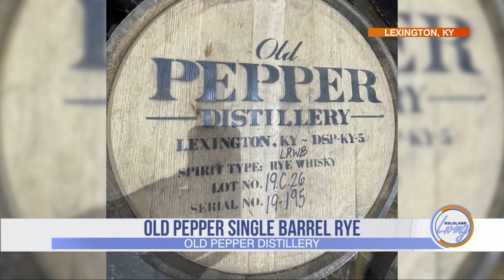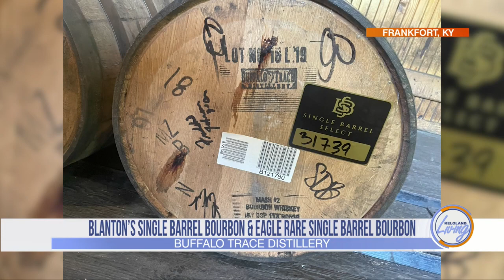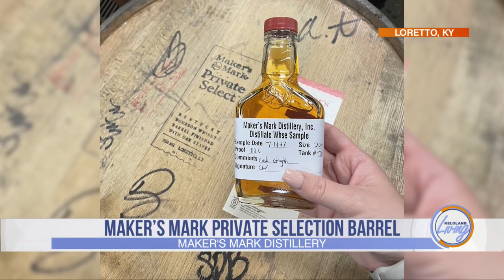Bourbon & Rye WilLiquors